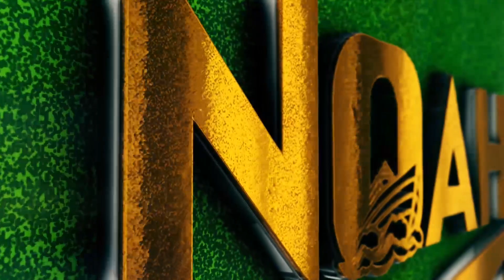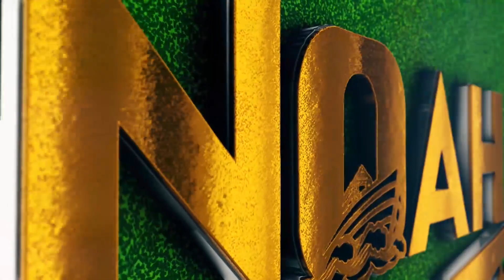አቶ ልደቱ የከለከሉት ሀብታሙን ማዕከላዊ ያሰቃዩት ናቸው | በትግራይ ለማረስ የሚሆን በሬ እንኳን የለም | አማራ ክልል ተኩስ ተከፍቶብናል አሉ Ethiopia